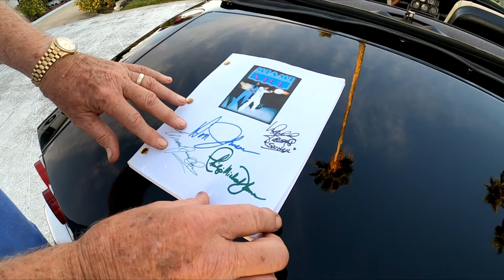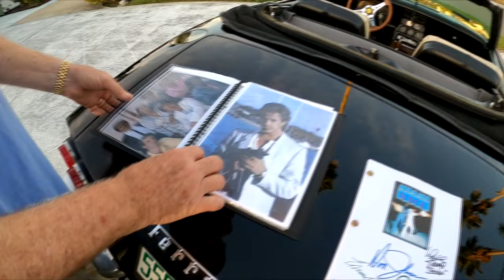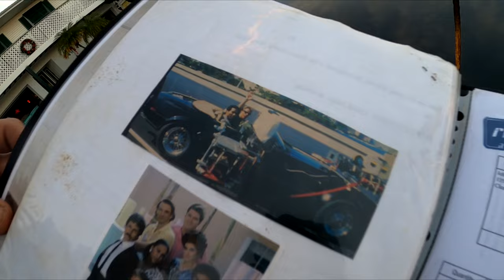We found the original Miami Vice Ferrari in a garage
Now for some, you'll know right off the bat that this was not an original Ferrari, however they were replicas of the real Ferrari Daytona Spyder. These cars were built off corvette chassis and used in the filming of Miami Vice. This particular car was used as the camera car in many of the famous driving scenes. We caught up with the owner of this car, and got the whole backstory on this amazing car.

00:00-03:00 - Intro
03:00-09:05 - About the car
09:05-12:10 - Scenes and Documention of the car
12:12-15:30 - Closing Statements